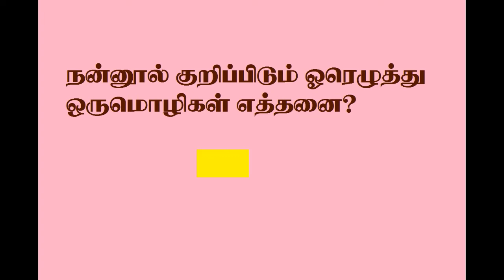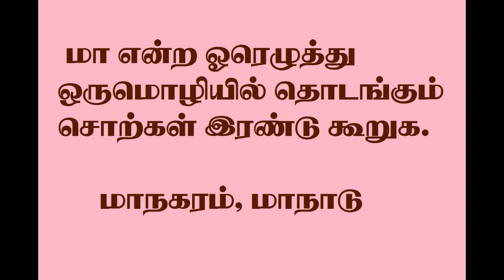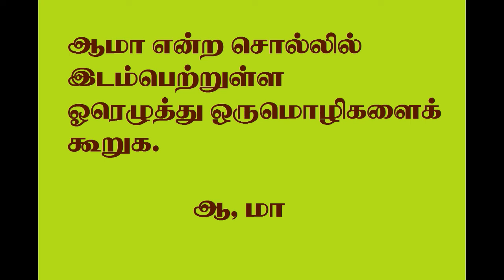சொற்பூங்கா - வளரறி மதிப்பீடு (ஆ)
எட்டாம் வகுப்பு - முதல் பருவம் - தமிழ் பாடம் - சொற்பூங்கா எனும் பாடப் பகுதிக்கான வளரறி மதிப்பீடு (ஆ) விற்கான காணொலி. பள்ளி மாணவர்களுக்கும், ஆசிரியர்களுக்கும் பயனுள்ள காணொலி.